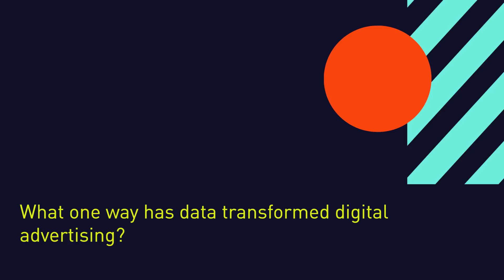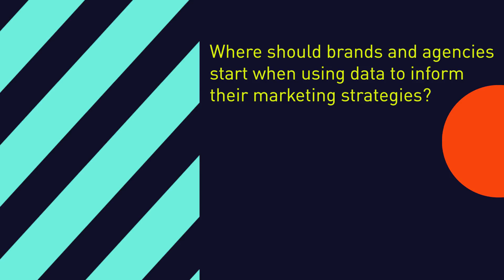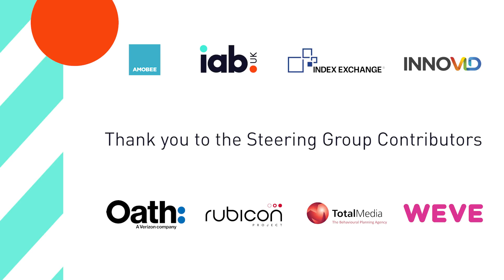Steering Groups Discuss: Unlocking the Power of Data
Data has totally revolutionised digital advertising in recent years, so we asked experts from the IAB steering groups three key questions about unlocking the power of data.

- What one way has data transformed digital advertising?
- Where should brands and agencies start when using data to inform their marketing strategies?
- How can the digital advertising industry work together to truly harness the power of data?

Featured experts:
Martin Weller, Managing Director, Weve
Mike DiNorscio, VP Platform Sales, Amobee
Rebecca Ackers, Director, Global Accounts, Rubicon Project
Ben Samuel, Commercial Director, Platform, EMEA, Innovid
Liz Duff, Head of Media and Investment, Total Media
James Mead, Video Specialist, Oath
Richard Nicolson, Head of Demand, Index Exchange